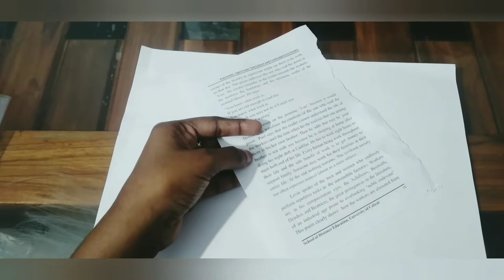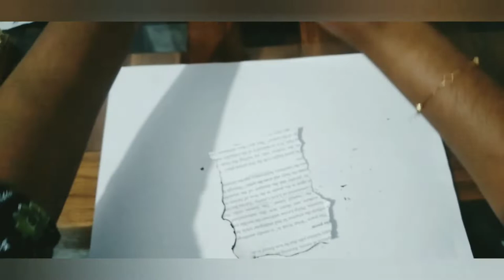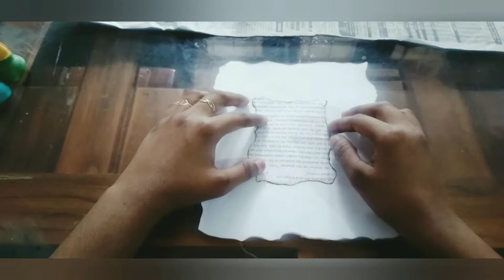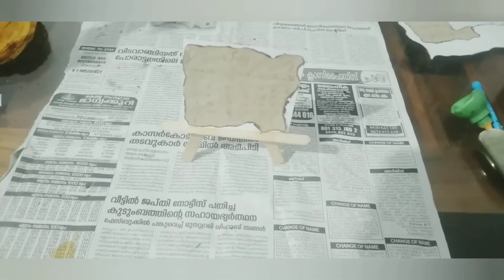ഒരു Save the date ഉണ്ടാക്കിയ കഥ😃🎉